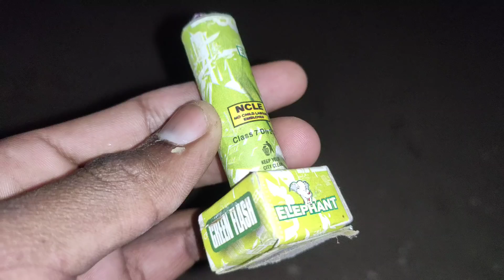Crackers Testing 2020 | Different Types Of Crackers Testing 2020 | Patakhe Testing 2020 | Diwali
Search Guidance For Crackers Testing & Expiremant :

1) Crackers Stash 2020
2) Testing Crackers
3) Fireworks Testing
4) Patakhe
5) Crackers Experiment in hindi
6) 2020 diwali Crackers
7) Happy Diwali 2020
8) Diwali New Crackers
9) Chep Crackers
10) Firecracker
11) Green Crackers
12) Diwali ke patakhe
13) new crackers
14) Diwali Sky Shot
15) 60 Sky shot
16) 120 Sky shot
17) 240 Sky shot
18) Crackling
19) Pataka video
20) Top Crackers
21) Diwali Stash 2020
22) Diwali stash 2019
23) Different Types of crackers
24) Some new crackers
25) Testing crackers
26) best Crackers testing
27) Crackers Expiremant
28) Crackers
29) Crackers video
30) Crackers Expiremant 2019
31) Crackers sound
32) Crackers Expiremant in India
33) Crackers in Tamil
34) Crackers Video Testing
35) Testing power of diwali firecracker
36) testing diwali firecracker
37) Testing crackers 2019
38) Firecrackers unboxing and testing
39) firecracker unboxing
40) firecracker stash
41) fire cracker brushing sound
42) firecracker brushing sound effects
43) firecracker testing video
44) Diwali crackers testing
45) Diwali Chakri Expiremant
46) Diwali pataka
47) Diwali Expiremant
48) Diwali crackers video hd
49) pataka tricks
50) pataka rocket video holi
51) patakha Expiremant
52) pataka testing
53) patake crackers
54) pataka Expiremant
55) pattas
56) crackers making
57) how to make crackers
58) pataka making
59) anar video
60) sutli bomb
61) फटाके
62) फटाके video
63) फटाके आवाज
64) फटाके कसे बनाते हैं
65) पटाखे टेस्टिंग
66) फटाके दिवाली
67) फटाके फटाके
68) फटाके आवाज mp 3
69) फटाके होलसेल मार्केट
70) pop crackers
71) pop crackers making at home
72) pop crackers making mashine
73) crackers making factory
74) diwali crackers making
75) potato crackers making
76) crackers making at home
77) birthday crackers making
78) bottle rocket
79) how to make rocket
80) bottle rocket making video
81) biggest fireworks
82) world biggest fireworks
83) brushing crackers
84) different types of fireworks
85) Holi pataka video
86) bijli bomb
87) murga crackers
88) types of crackers
89) new crackers testing
90) patakhe crackers
91)
92)
93)
94)
95)
96)
97)
98)
99)
100)